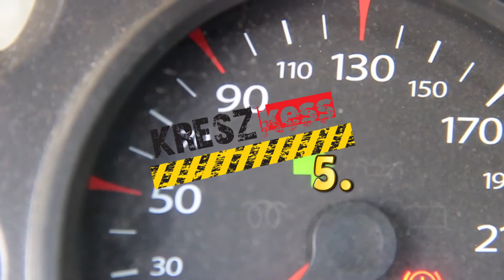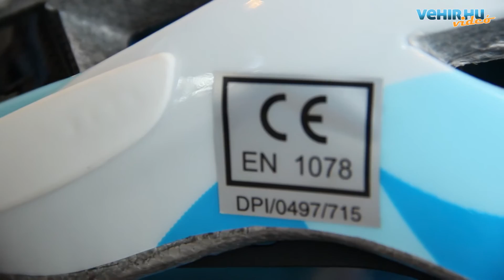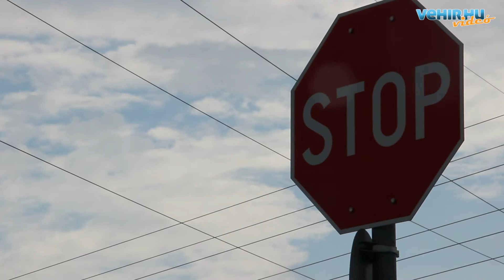KreszKess 5.rész - Két keréken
vehir.hu
2014.